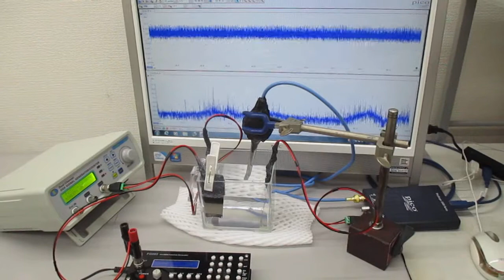複数の超音波をスイープ発振することによる、超音波伝搬制御実験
４つの推奨制御に分類することができました。

　１：２種類のスイープ発振制御（線形型）
　２：３種類のスイープ発振制御（非線形型）
　３：４種類のスイープ発振制御（ミックス型）
　４：上記の組み合わせによるダイナミック制御（変動型）

　３つの制御タイプに分類することができました。
　１：線形変動制御型
　２：非線形変動制御型
　３：ミックス変動制御型（ダイナミック変動型）

　その他